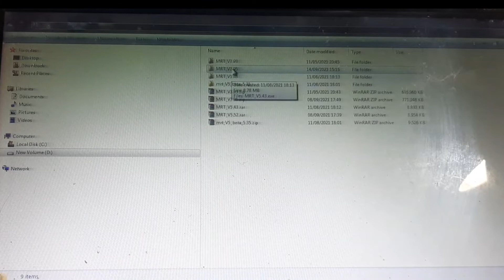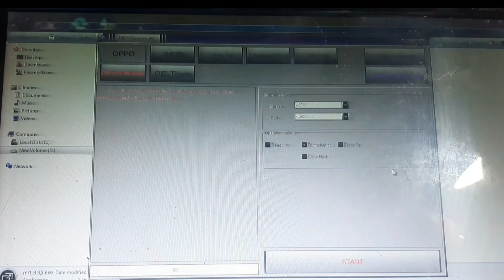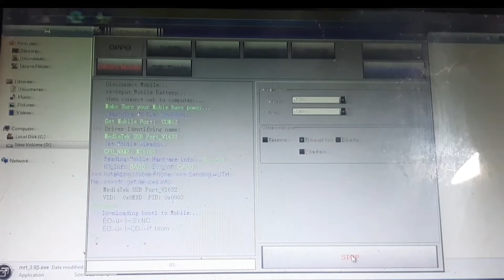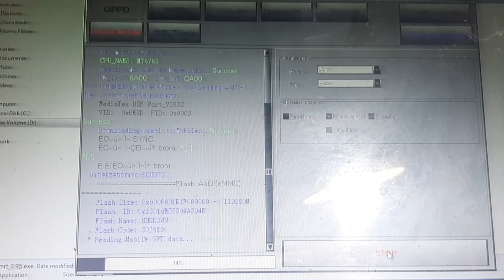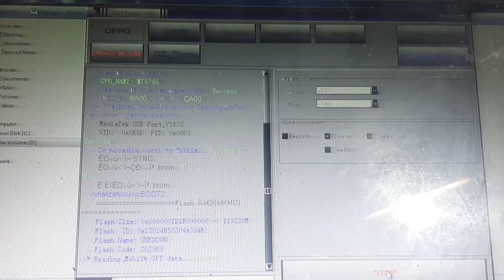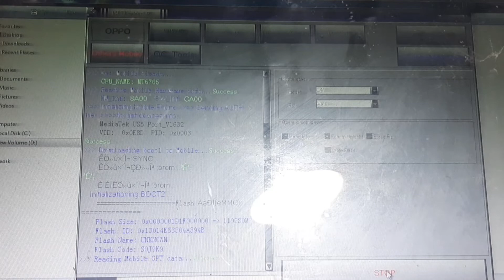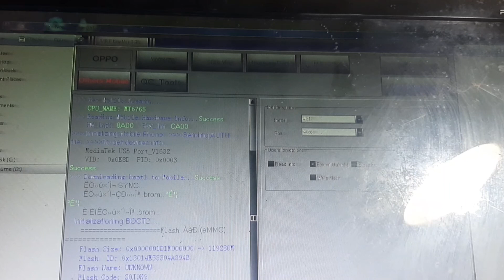oppo a31 lupa sandi pola via mrt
cara servis hp oppo a31 lupa sandi